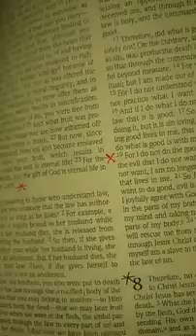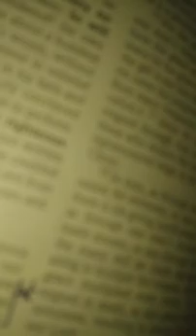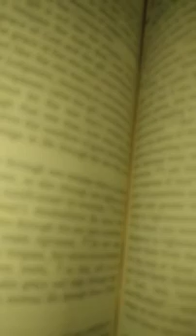REVELATION (PRAYER) READING FROM ROMANS 8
Jecila Tv- Jesus Christ is Lord Amen
Prayingfor healing of the sick
Praying for salvation of souls by Jesus Christ lmmanuel Yeshua the Messiah .
Praying to make disciples isciples of all nations
BRETHREN GATHER AND PRAY DAILY WITHOUT CEASING  !